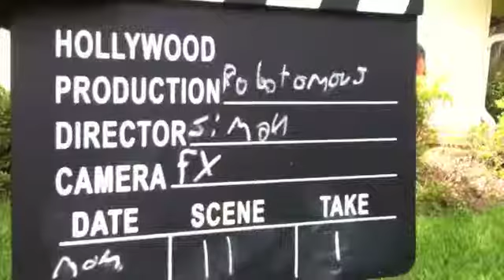justsayain's final video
This is our final video and our new channel will be posted soon.